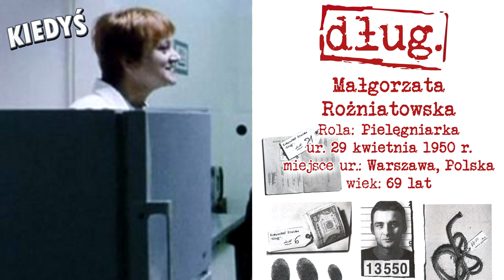Dług 1999 Obsada: Kiedyś i Teraz ★ 2020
Dług (1999)
Dwudziestoośmioletni Adam (Robert Gonera), chcąc uniezależnić się finansowo od rodziców, przerywa studia i rozpoczyna budowę domu. Jego narzeczona, Basia (Joanna Szurmiej-Rzączyńska), jest w drugim miesiącu ciąży. Przyjaciel Adama, Stefan (Jacek Borcuch), również myśli o założeniu własnego interesu. Obaj planują zachęcić włoskich partnerów do masowej produkcji skuterów w Polsce. Na założenie własnej firmy brakuje im jednak pieniędzy, gdyż bank nie zgadza się na udzielenie kredytu bez wiarygodnego poręczenia finansowego. W tym czasie pojawia się Gerard (Andrzej Chyra) - dawny sąsiad Stefana, biznesmen, który proponuje im pomoc finansową. Niestety warunki, które stawia, nie są możliwe do spełnienia, dlatego przyjaciele odmawiają skorzystania z jego oferty. Tak rozpoczyna się dramat obu mężczyzn. Rzekomy wierzyciel bowiem żąda zwrócenia długu, którego nie zaciągnęli. Nachodzi Adama i Stefana, znęca się nad nimi coraz brutalniej chociaż wie, że nie są w stanie zgromadzić żądanej kwoty w podanym przez niego terminie. Sytuacja zaczyna wymykać się spod kontroli. Kiedy mężczyźni zdają sobie sprawę, że ucieczka przed Gerardem jest niemożliwa i nie mogą liczyć na niczyją pomoc, zaczynają podejmować desperackie kroki... Film oparty jest na wydarzeniach autentycznych.
Dług po latach!
źródło: recenzja filmowa
Moim celem jest przekazywanie istotnych informacji na temat konkretnego filmu wraz z osobistymi refleksjami i komentarzami o aktorach występujących w danych produkcjach poprzez mój osobisty opis oraz wartości edukacyjne.

Filmy mają wartości edukacyjne tak jak:
🔹 przedstawienie obsady aktorskiej w danym filmie
🔹 wartość historyczną i archiwalną w celu utrwalenia informacji i obsady danej produkcji filmowej
🔹 wartość sentymentalną dla wszystkich fanów danego filmu i polskiego kina
🔹 popularyzację polskiego kina
🔹 wartość informacyjną co się dzieje z obsadą aktorską obecnie

🔸 WYKORZYSTANA MUZYKA W FILMIE - BIBLIOTEKA YOUTUBE